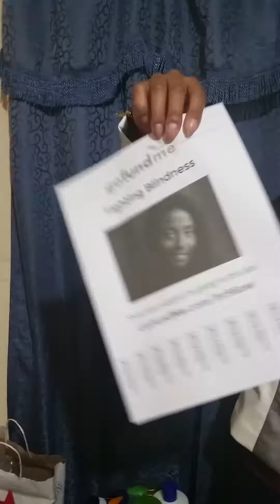Can you imagine..?